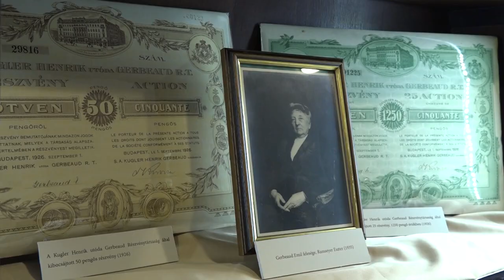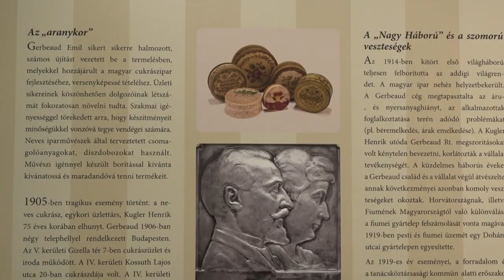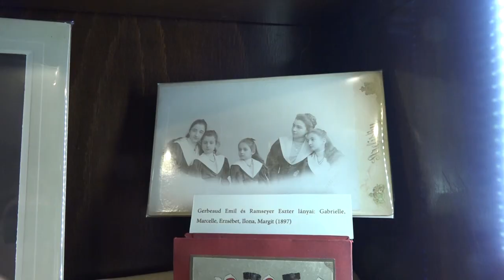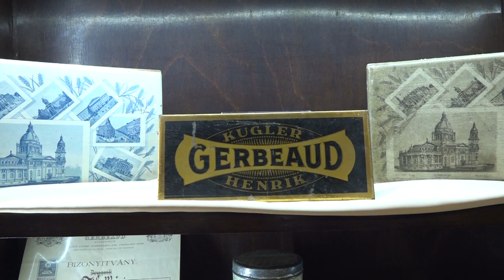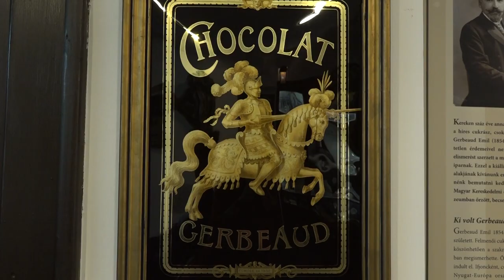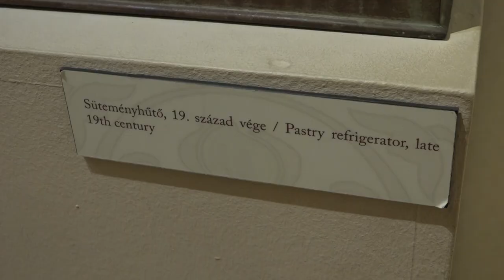Konyakos meggy, macskanyelv – 100 éve halt meg a legendás magyar cukrász, Gerbeaud Emil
Száz éve, hogy nincs köztünk a híres cukrász, csokoládégyár-tulajdonos Gerbeaud Emil, aki elévülhetetlen érdemeivel nemzetközi hírnevet és elismerést szerzett a magyar cukrászatnak és édesiparnak. A Magyar Kereskedelmi és Vendéglátóipari Múzeum kamarakiállítással kíván emléket állítani alakjának, ezzel együtt megmutatni a látogatóinak a Gerbeaud emlékeit. Többek között látható a Stróbl Alajos szobrászművész által készített Gerbeaud Emil mellszobor, századfordulón készült, iparművészek által tervezett desszertes dobozok, a Gerbeaud család régi fotói, és további érdekes tárgyak, dokumentumok.
A videót készítette: Szabó Fruzsina Anna és Ragács András